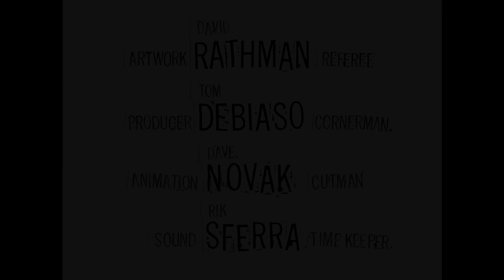Zaire: David Rathman Project - Muhammad Ali Rumble in the Jungle 1974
"Zaire," an animated short film created by visual artist David Rathman.

David Rathman's Zaire translates iconic moments from the Rumble in the Jungle—the press conference, the rope-a-dope, Alis stunning knockout, delirious crowds—into stirring black-and-blue toned watercolors.

Produced by Tom DeBiaso, sound design Rik Sferra and animation/motion graphics by Dave Novak. David Rathman's gray-wash time capsule juxtaposes iconic Rumble sound bites with Rathmans spectacular visualization.

Oct 30, 2009 was the 35th anniversary of a seminal sports event: the Rumble in the Jungle, which pitted George Foreman against Muhammad Ali in Kinshasa, Zaire.